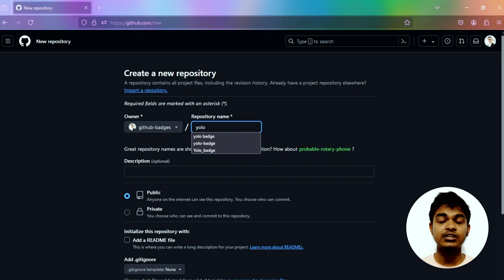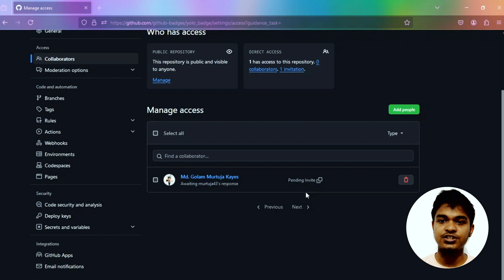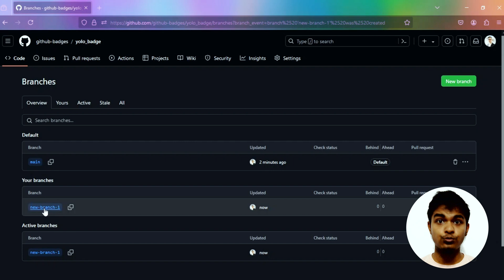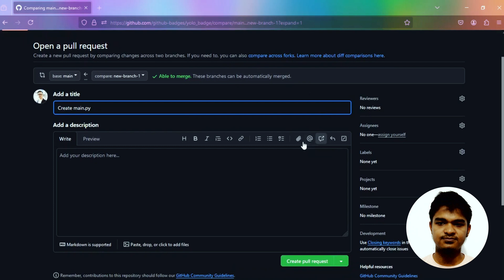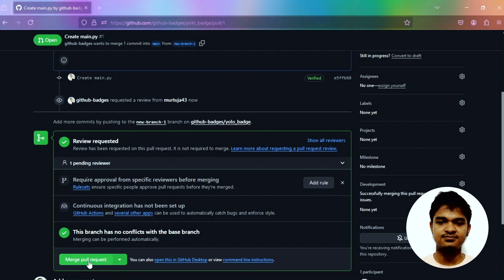Unlocking the YOLO Badge on GitHub | Add Achievement Badges to Your Profile!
🎉 Add Achievement Badges to Your GitHub Profile! 🎉

Hey everyone! Welcome to Beginner Bits. 🌟

In this video, I'll guide you through a simple process to add the YOLO badge to your GitHub profile. 🚀 Whether you're new to GitHub or looking to enhance your profile, this step-by-step tutorial will help you achieve that polished look. ✨